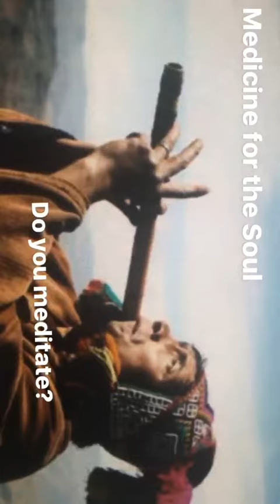DO YOU CONNECT WITH YOU INNER SELF?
Hi,

Here I am sharing with you my daily grinding and boring day to day on my stories of INSTAGRAM AND SNAPCHAT stories. Repetition in order to achieve happiness and goals in life. Boring but wanted to share that you only master the technique until it becomes a habit.

Juan Carlos Maldonado is a recent entrepreneur, after coming out of the education sector for over 10 years after having to move out of a Narco Economy and Violence in Bogota Colombia where he was born. Founder of Wired International LLC, a Real Estate Firm located in Houston Texas and Co-founder of Wi+Cowork,  a coworking office space in Houston.

Very passionate about people and an extreme enthusiast for bringing energy and value wherever he goes. His areas of studies revolve around Business Administration, Bilingual Education and Construction Management, not counting his passions for languages, Music, fitness and business.